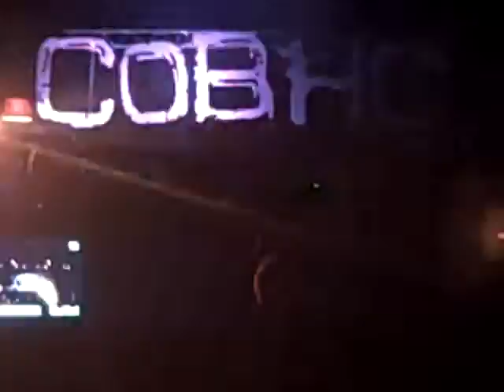children of bodom - are you dead yet?(live) - marquee theater - tempe arizona - 2009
Recorded on October 12, 2009 using a Flip Video camcorder._________are you dead yet, october 12 at the marquee.